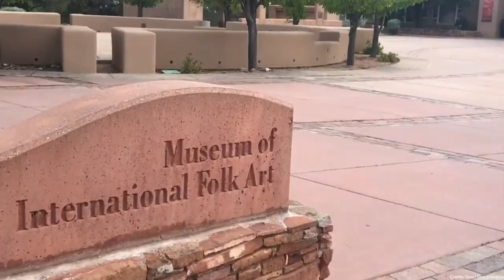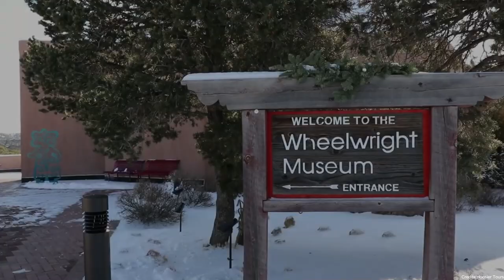14 BEST Things To Do In Santa Fe 🇺🇸 New Mexico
This video explains Things To Do In Santa Fe New Mexico and What To Do In Santa Fe NM.